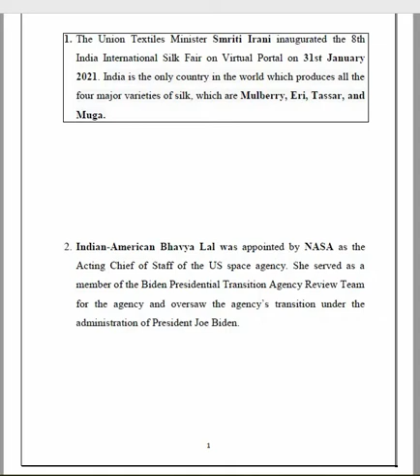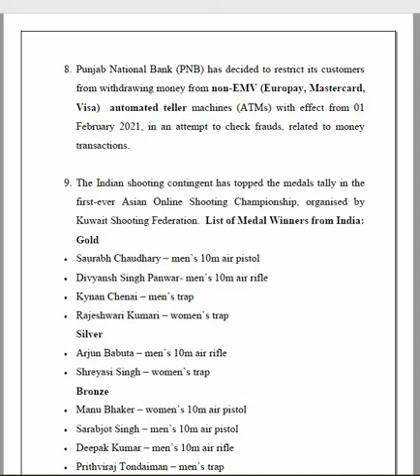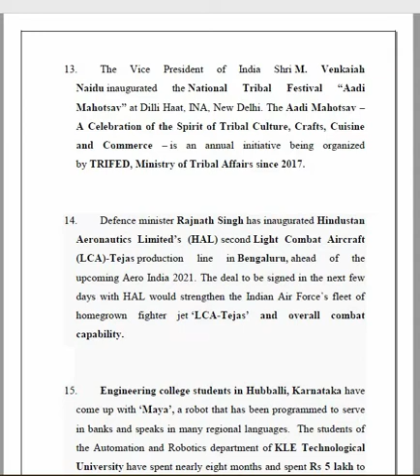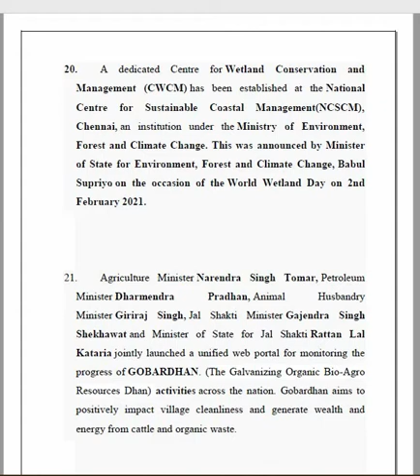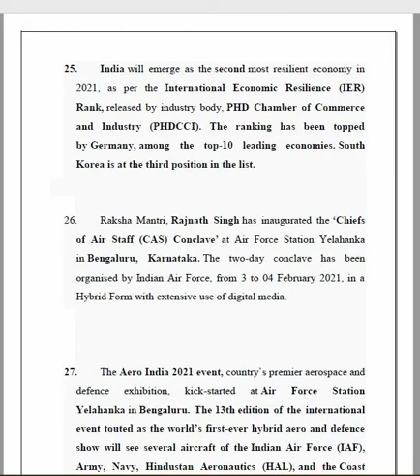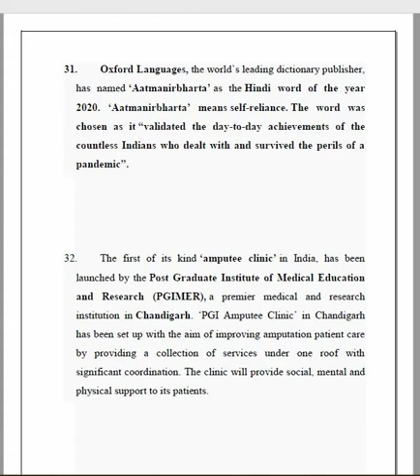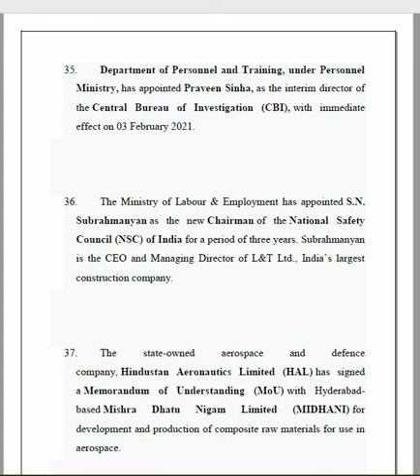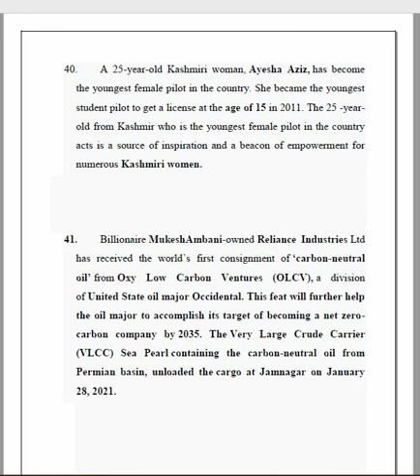Current Affairs PART-1 | World Geography | IAS | IES | ESE | CSE | HAS | HPAS MAINS | For All Exams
Last 6 Months Current Affairs 2021 | Last 6 Months Important Current Affairs 2021 MCQ | January, February, March, April, May, June, July 2021 Current Affairs | Important Awards, and Honours Current Affairs 2021, Appointments Current Affairs 2021, Government Schemes Current Affairs 2021, Military Exercises Current Affairs 2021, Books and Author Current Affairs 2021 and Much More

Welcome to COMMISSION CORNER, Prepare for HPAS EXAM AND COMMISSION EXAMS AND SSC Exams (SSC CGL, SSC CHSL, SSC GD Constable, SSC MTS, SSC CPO) and Railway Exams (DFCCIL, RRB NTPC, RRC Group).